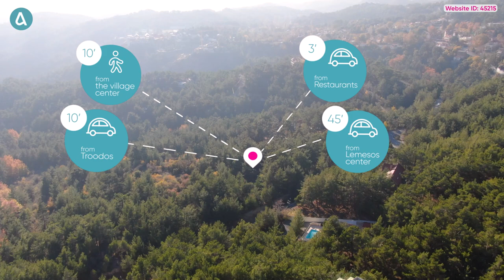Fields in Pano Platres, Limassol | Web ID: 45215